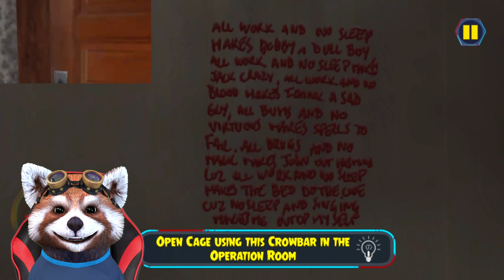MULTE FARSE BUNICULUI VAMPIR *s-a asezat pe sarma ghimpata*